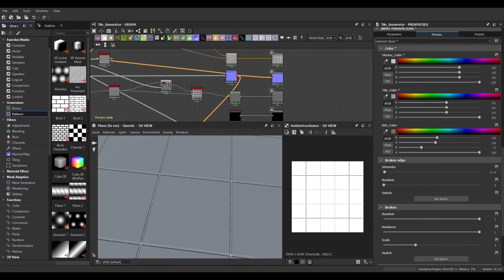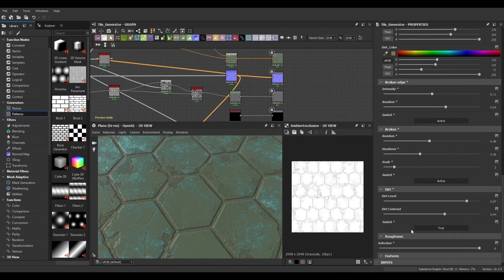Substance Designer Tile Generator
Tile Generator